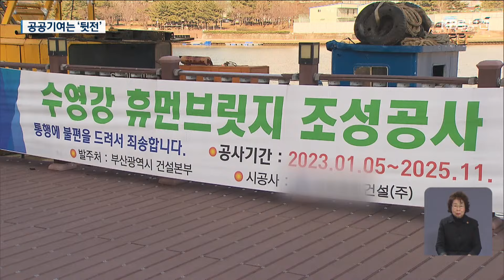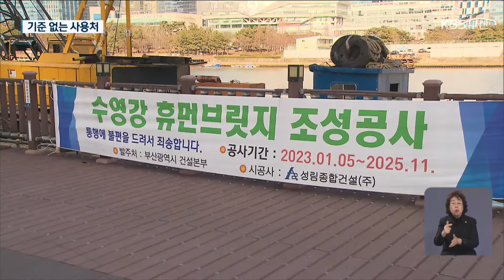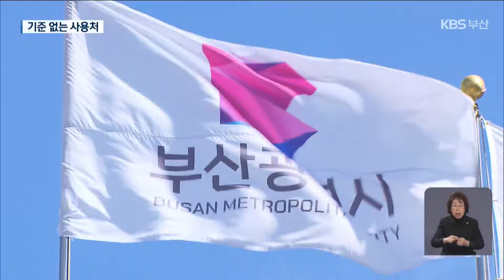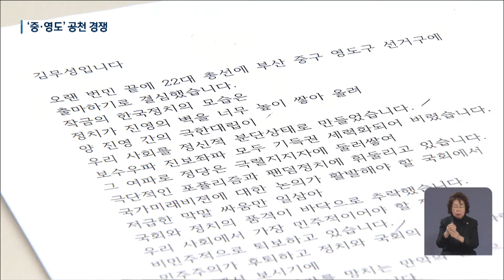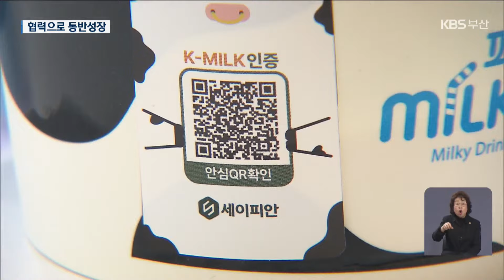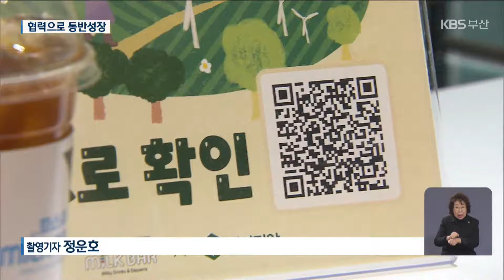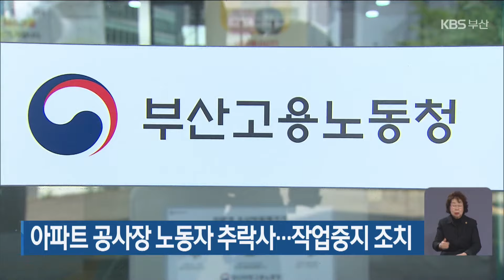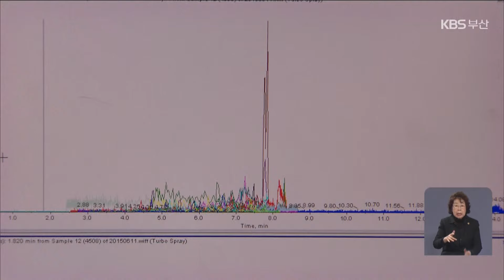KBS 뉴스9 부산 - 2024.01.15(월)